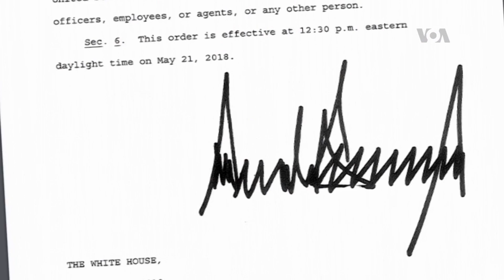El gancho viene y Maduro se va LaMañana SEG 02 22/05/18